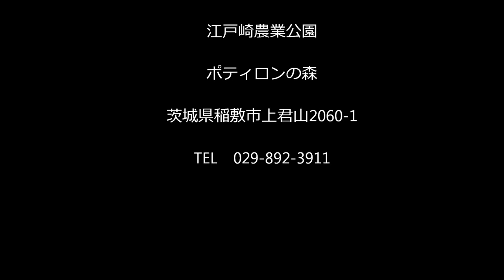ポティロンの森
ポティロンの森のキバナコスモスが綺麗でしたので空撮しました。撮影には、特別な許可を頂いております。